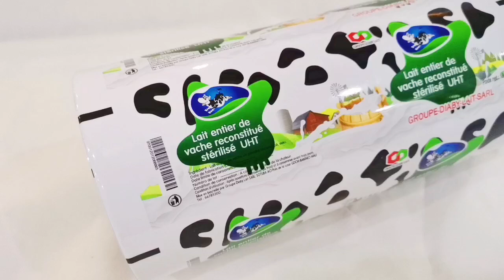custom liquid milk packaging film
Liquid Milk Packaging Film

Liquid milk packaging film plays a vital role in protecting the freshness and quality of milk products. This specialized film is designed to provide an airtight seal, preventing spoilage and ensuring that the milk retains its nutritional value and taste.

Materials:
Typically made from a combination of polymers, such as polyethylene (PE) and polypropylene (PP), liquid milk packaging film is lightweight yet durable. It can also include barrier layers to enhance shelf life and protect against light and oxygen.

Features:
One of the key features of this film is its barrier properties. It effectively blocks moisture, gases, and light, which can degrade the milk’s quality. Additionally, it often includes tamper-evident seals and easy-to-open features for consumer convenience.

Printing Capabilities:
Liquid milk packaging film can be printed with vibrant graphics and brand logos, enhancing shelf appeal and aiding in brand recognition. High-quality printing techniques ensure that the packaging looks professional and eye-catching.

Sustainability:
As environmental concerns grow, many manufacturers are developing more sustainable packaging solutions. This includes using recyclable materials and designing films that are easier to recycle.

Conclusion:
Liquid milk packaging film is essential for maintaining the quality and freshness of milk products. Its barrier properties, combined with printing capabilities and sustainability efforts, make it a valuable component in the dairy industry.